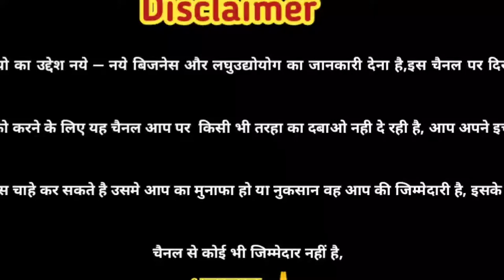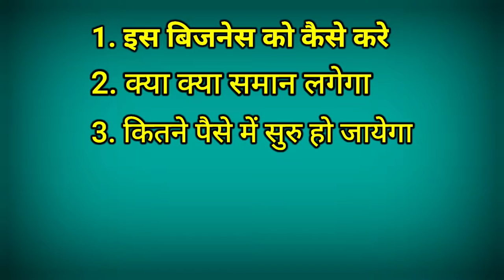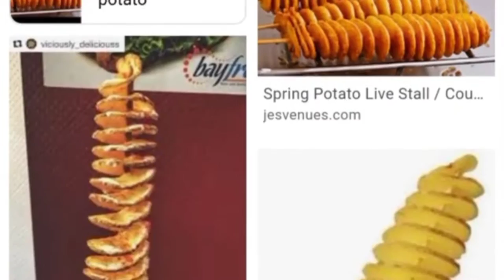एक बार 2000₹ 🔥लगाकर रोजाना 2000₹ कमाई😀|2022 best business idea😱|spring potato business idea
About this video:- dosto yah business aap ko daily ka 2000₹  hajar rupay kama kar de sakta hai dosto aap sochte rehte ho sochne se kuch nahi hone wala karne se hoga. aap spring potato ka business kahi bhi kar sakte hai unique or trand business idea hai aap is video ko dekhe to aap ko idea milega
Through my Gmail ID👇
I will remove my videos

Discreption:-👇
 🙏 Hello dosto suwagat hai mere youtube channel Business India par. Main daily business idea video upload karta rehta hoon. Jo aap logo ko business suru karne me help karega. jaise Chhota business idea.
ya fir gawon me konsa business kare
laghu udyog business idea manufacturing company riview video dalte rehta hoon. mujhe ummid hai ki aap sabhi ko mera video achcha lagega or ager aap ko mera video help karta hai business karne me to mujhe subscribe kare like kare share kare or ghanti ko daba de jisse mera koi bhi new video sabse pehle aap ko mile dhanyawad 🙏

Note 👉 This channel is not responsible for any profit or loss in any business. you must research your self before starting any business.

r2 business ideas
business startup
business ideas
business idea
business kaise start karen
business gaon main
business gaon mein kaise karen
business gaon mein chalne wale
best business gaon mein
gaon me business kaise kare
business idea video
how to start business on amazon
how to start business on Instagram
how to start business online
how to start business with no money
how to start business in hindi
spring potato business ideas
spring potato
potato tornado
for purposes such as criticism, comment, news reporting, teaching, scholarship, and research.
             MUSIC USED
Credit:- Electro- light-symbolism        NCS-@youtubeMusicLibrary
Note: if you use a copyrighted work without the appropriate parmission, you may be violating-or" infringing" the owner's right to that works. Infringing someone else's copyright may subject you to legal action